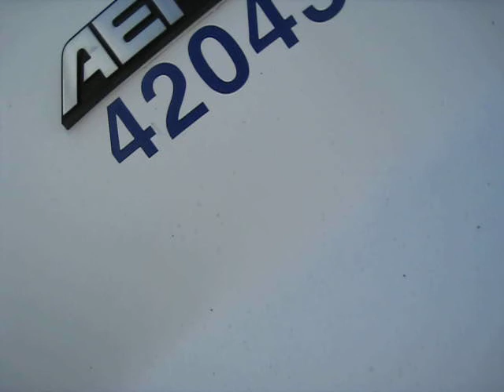1994 FORD LA9000 Truck Tractor - Unit 42043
Sysco Charlotte